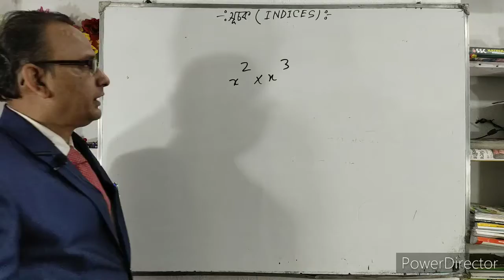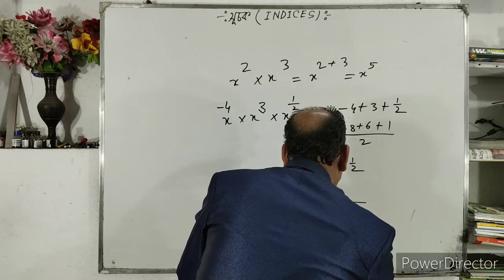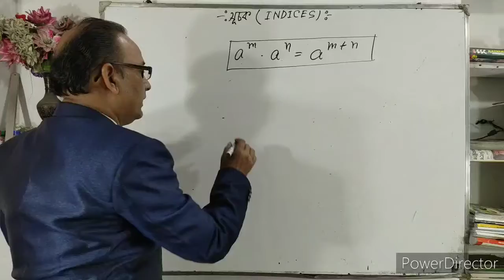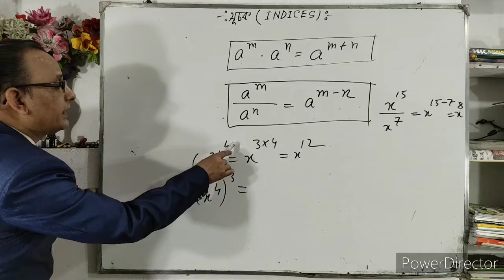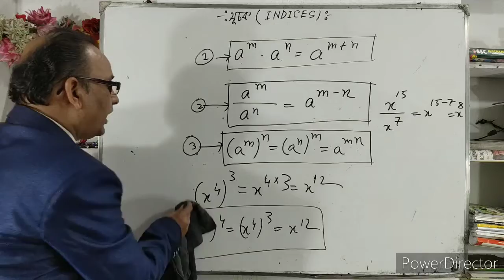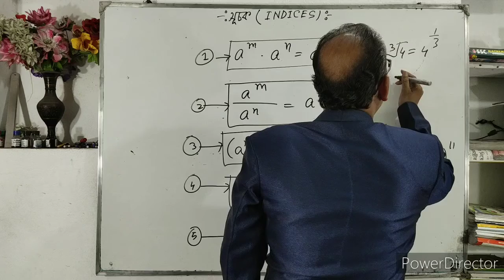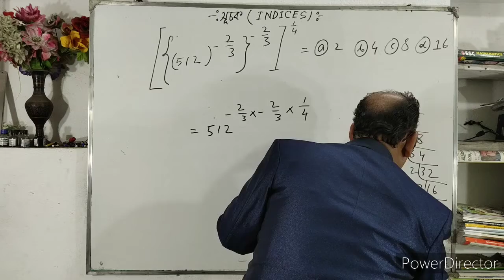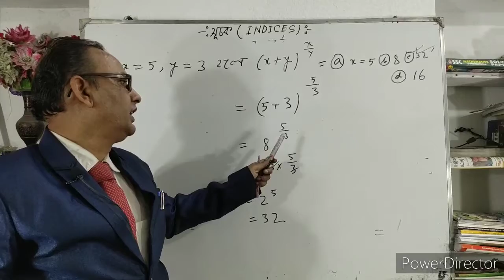সূচকের অঙ্ক করার সহজ পদ্ধতি পার্ট-1